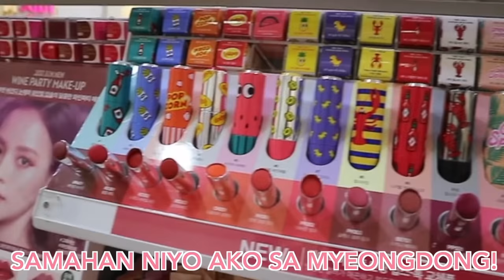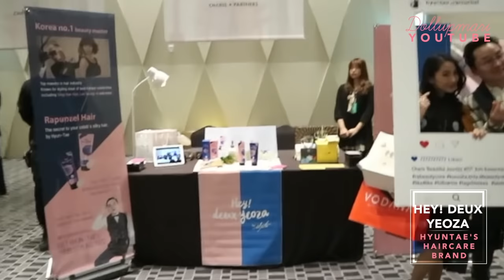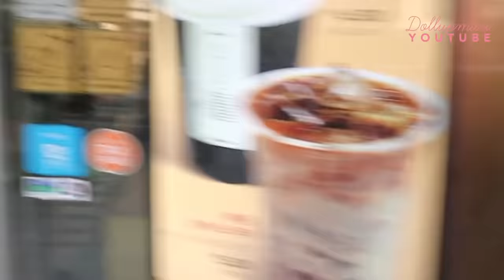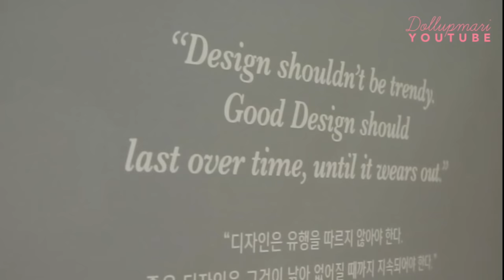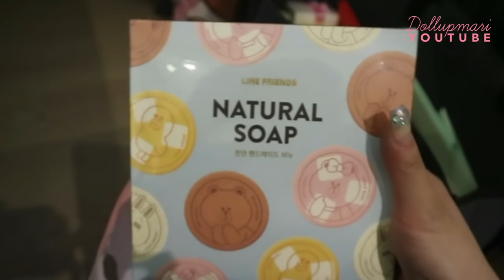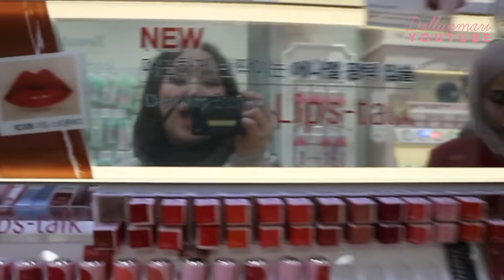All Day Unli Shopping Sa Korea! CharisBeautifulJourney | Doll Up Mari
Hi mga ku-mari! Buong araw na shopping! Walang clickbait dito dahil yun talaga ang ginawa namin at Charis' KBeauty Fair! Plus my own Myeongdong shopping adventure hanggang hatinggabi. Samahan niyo ako sa dami ng ganaps sa 3CE, and thank you to La Palette for the handbag! This video also has our trip to Line Friends store in Itaewon and D Museum in Hannam. We did a lot on our Charis Beautiful Journey Day 3 in Korea!  Enjoy!

NOTE: My EOS M3's stabilizer and autofocus were wonky this whole trip, so I apologize for shaky and out-of-focus footage at times.

xoxo
Mari

Products Featured/ Shown (in alphabetical order):
○ Anark Sunglasses
○ Da Mior Almond Blossom Mask Sheet
○ Hey! Deux Yeoza Hair Treatment Set (HyunTae's brand)
○ Karatica Microneedle Patch
○ La Palette Floral Peace Cleansing Oil
○ La Palette Softly Moisture One Step Cleansing Water
○ Romand Crazy Payoff Matte Lipstick
○ Suoleh Love Me White Cream (yung ginamit kay Bing wahaha)
○ Vodana x Esther Loves You Soft Bar Flat Iron Box Set
○ Vodana Glamwave Curling Iron

I’m Mari, a beauty blogger and YouTuber from the Philippines. I make content about beauty and lifestyle, and sometimes, cats! God bless and take care, y’all 💋💋💋